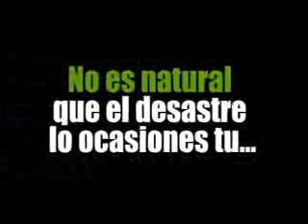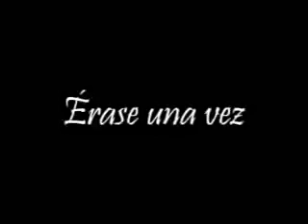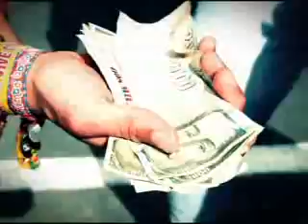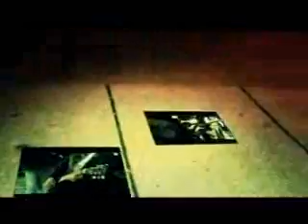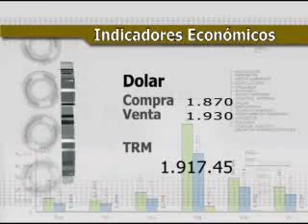INFO 21 DE NOVIEMBRE 2011